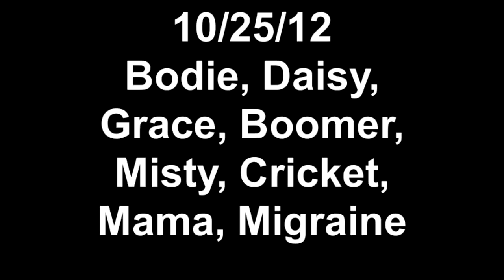10/25/12 Bodie, Daisy, Grace, Boomer, Misty, Cricket, Mama, Migraine